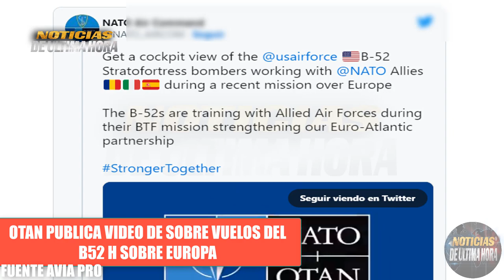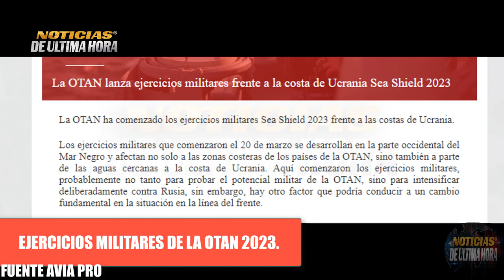🚨ÙLTIMA HORA OTAN MUESTRA A RUSIA SOBRE VUELOS DEL B52 H SOBRE EUROPA Guerra Rusia Ucrania 2023.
En las ùltimas horas la OTAN Muestra en sus redes sociales un video dando cuenta de los sobre vuelos del bombardero B52 H de los Estados Unidos sobre el continente Europeo.

El bloque Militar arranca ejercicios militares cerca a Ukrania .

noticias internacionales hoy 22 de marzo de 2023.
igor konashenkov hoy 22 de marzo de 2023.
noticias ultima hora 22 de marzo 2023.
himmarrusia ucrania
noticias donest
noticias bajmut
noticias venezuela hoy 22 de marzo 2023
news 22 march 2023
noticias xijinpin
noticias israel hoy 22 de marzo de 2023.
noticias argentina hoy 22 de marzo de 2023.
noticias telemundo
cnn noticias cbs
noticias eeuu hoy 22 de marzo de 2023.
sistemas de misiles patriot eeuu
sistemas de defensa aereo russia s 300 s 500
misiles yars russia
misiles scalp reino unido
ejercicios militares otan ucrania
ejercicios militares rusia otan mar baltico
sobre vuelos bh 52 eeuu sobre el mar baltico.